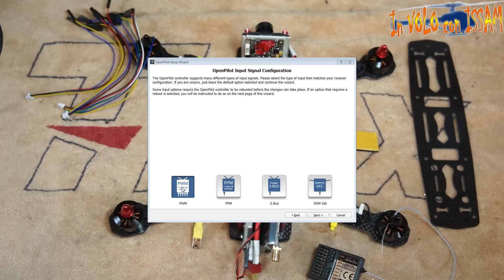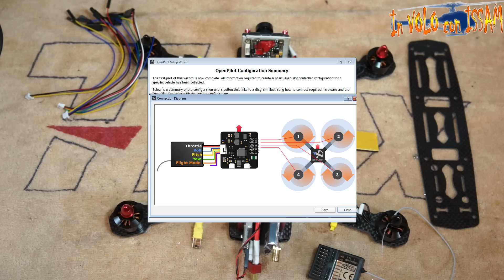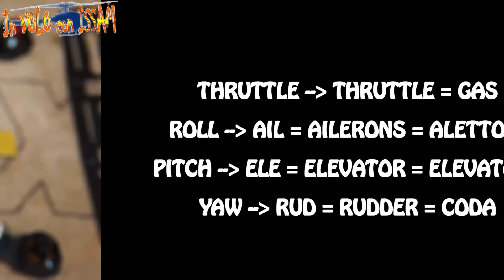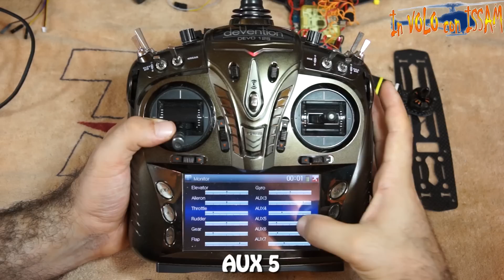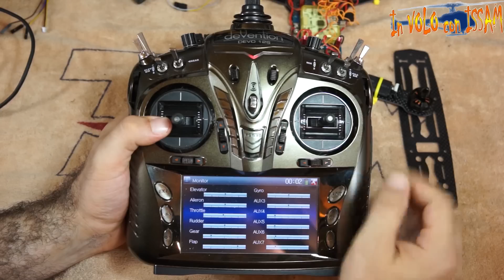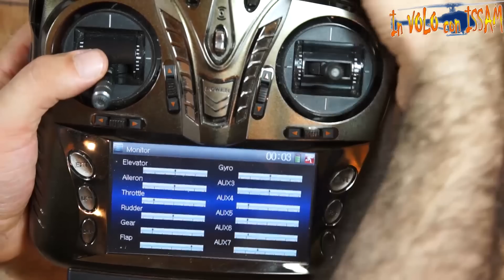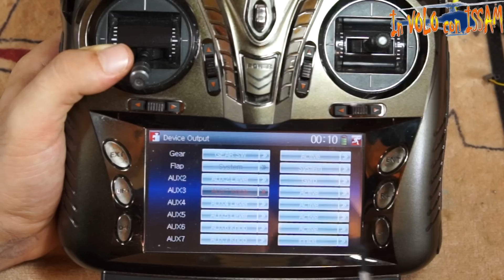Costruire un mini quadricottero classe 250 per fpv a basso costo - Parte 6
In questo video vediamo come collegare la nostra ricevente alla CC3D nel caso fosse:
- Ricevente classica PWM
- Ricevente PPM o CPPM
- Futaba S.BUS
- Spectrum Satellite
Vediamo anche le differenze sostanziali tra di loro.
Inoltre vediamo come riassegnare uno switch o un pomello della nostra radio ad un canale diverso da quello iniziale e usiamo come esempio radio Walkera Devo 12s.
Parliamo di quale pomello scegliere sulla nostra radio, al quale assegnare il canale che useremo per regolare i PID in modo avanzato in un prossimo video.
Vediamo come fissare la nostra trasmittente video VTX e la osd al telaio del quadricottero.
Useremo un metodo che agevola l'introduzione dei gommini anti vibrazione del supporto della mobius camera nel telaio.
Vediamo come isolare i contatti sulla nostra PDB (power distribution board).
Come fissare la telecamera sfruttando i difetti del telaio a nostro vantaggio.
Come fissare le antenne della ricevente per avere la maggior portata possibile.
Vediamo qual'è la differenza tra i connettori delle antenne sma e rp-sma e come riconoscerli (qui chiedo scusa perché continuavo a dire smi al posto di sma!!)
Vediamo come trasformare delle luci led bianche in rosse in modo semplice senza doverne acquistare altre (se le abbiamo già) e come installarle sul retro del nostro quadricottero per aumentare la visibilità quando si pilota in terza persona.
Vediamo anche come e dove attaccare il nostro velcro sul nostro telaio e batteria per evitare che la batteria scivoli.

Riconosco che il video è molto lungo ma contiene tantissime informazione che spero vi siano utili.
Grazie per aver seguito.
Issam

I link per l'acquisto del kit e i vari pezzi singoli è sotto il primo video "Parte 1"